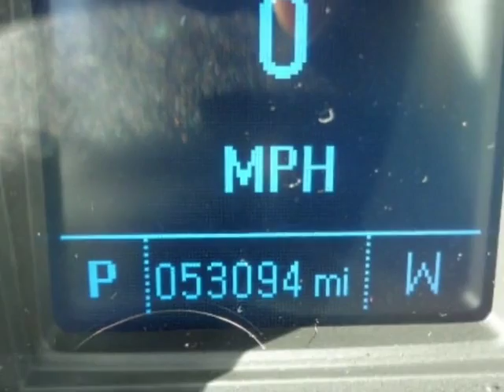2014 Chevrolet Equinox AWD 4dr LT w/1LT SUV - Yonkers, NY